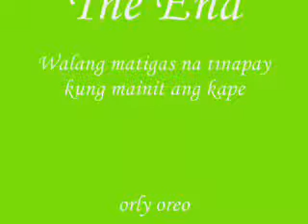Rap in Gensan